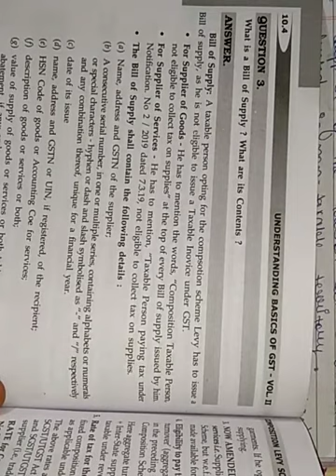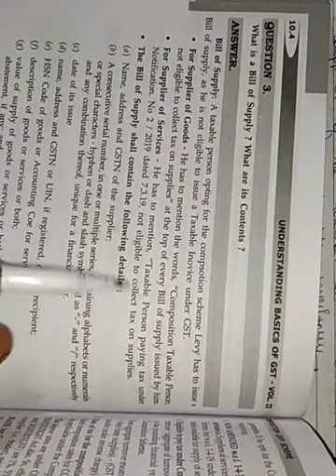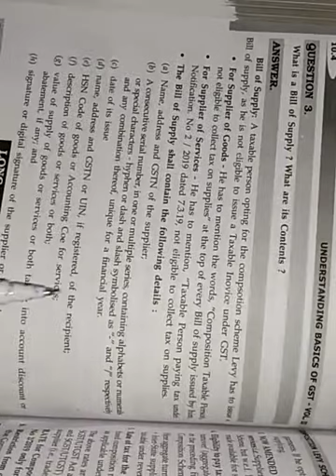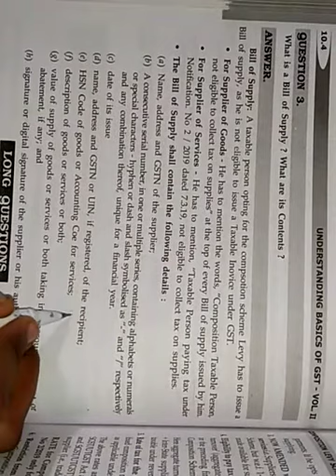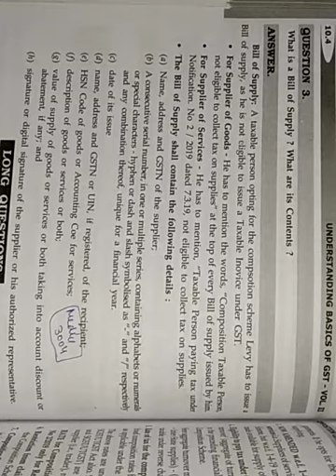Bill of supply under gst | bill of supply under composition levy scheme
Bill of supply under gst | bill of supply | bill of supply under composition levy
Scheme

Hi
In this vedio bill of supply under gst topic will be explained

Dosto aap vedio ko pura dekhiyega aur achi lge to ise like or share kijiyega .agar aapka koi bhi sawal hai to aap mujhe comment kar skte hai .mai aapke comment ka reply karne ki puri koshish krugi.